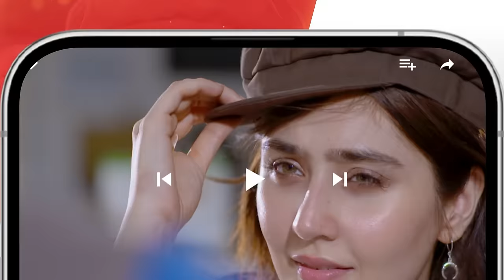Zulm - Episode 23 Teaser - Faysal Qureshi, Sahar Hashmi & Shehzad Sheikh - HUM TV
Writer: Rehana Aftab
Director: Ilyas Kashmiri
Producer: Momina Duraid Productions

CAST:
Faysal Qureshi
Sahar Hashmi
Shehzad Sheikh
Raeed Alam
Aamra Qazi
Saba Faisal
Adila Saleem
Tazeen Hussain
Hani Taha